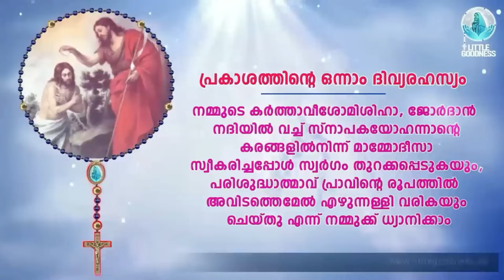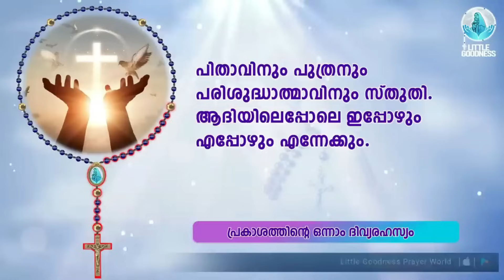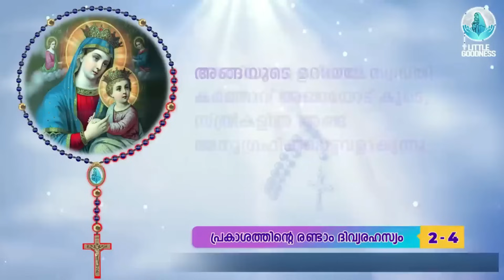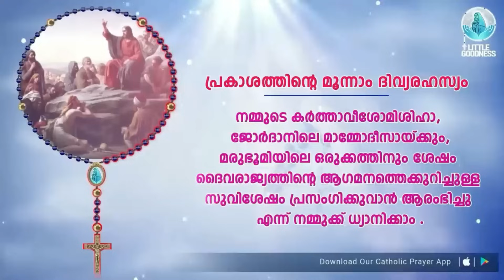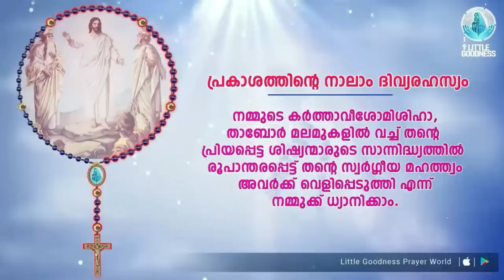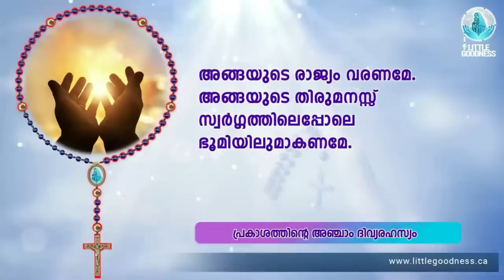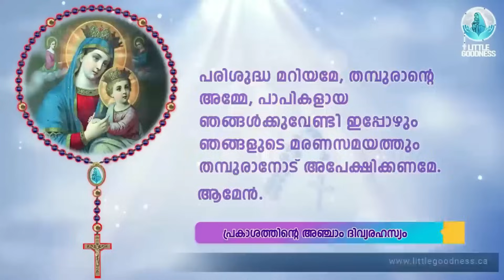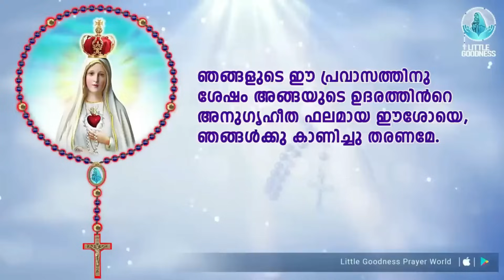ഇന്നത്തെ ജപമാല 🙏🏻 വ്യാഴം 🙏🏻November 9, 2023🙏🏻 പ്രകാശത്തിന്റെ ദിവ്യരഹസ്യങ്ങൾ 🙏🏻 Malayalam Rosary